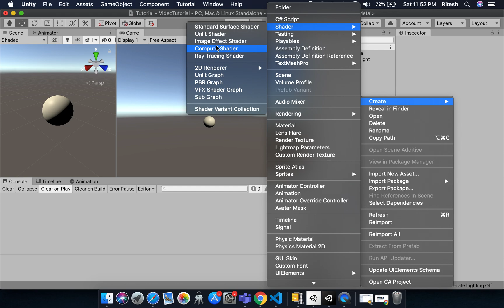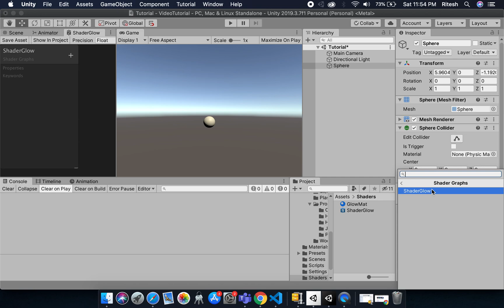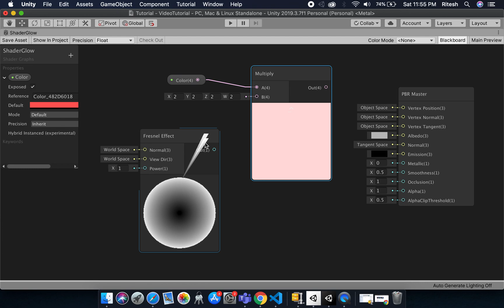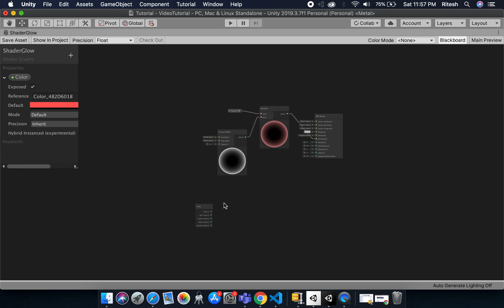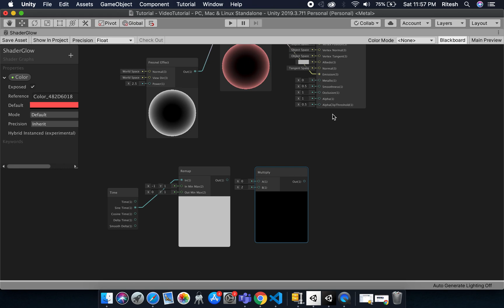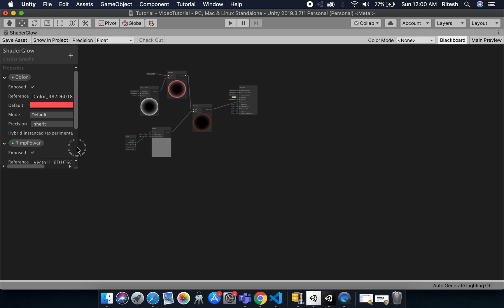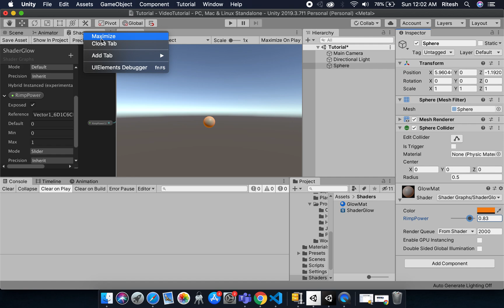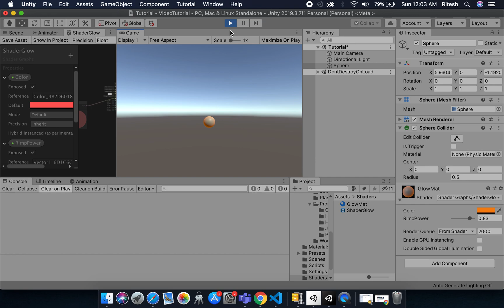Shader Graph Glow Effect In Unity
Now that the unity's Light Weight Render Pipeline is Universal Render Pipeline we are using URP to create glow effect on object which can be used in 3D games. This tutorial will guide you with all the related stuff and steps that you need to do to achieve this effect.
Since writing code for shader is a hectic process and it takes time to code these effect, Unity has introduced shader graph to simplify the coding and create shaders without coding by just connecting nodes.
This video is going to cover the following point :
1. Requirements of shader graph.
2. How to make your own property so that you can change it form inspector itself.
3. Information about the nodes that is used to achieve this effect.
4. Tips to use shader Graph.
PLEASE SUPPORT:
YouTube has recently changed the way they monetize my content. My channel needs 1,000 subscriber so it would be awesome if you could show your support by both watching my videos and subscribing to my channel if you haven’t already done so. Monetizing my videos allow me to invest back into the channel with new equipment so a small gesture from you goes a huge way for me.